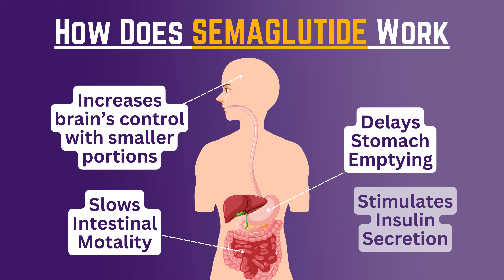Is Semaglutide Right for You?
Introducing Semaglutide for Weight Loss in St.Peters, Missouri.

semaglutide is a once-weekly subcutaneous injection for weight loss. Initially developed to improve glycemic control with type 2 diabetics, it works to enhance the growth of beta cells in the pancreas, which are the sites of insulin production. Studies have demonstrated that Semaglutide reduces appetite, improves control of eating, and reduces food cravings in addition to improving glycemic control. The greatest weight loss benefits were observed when Semaglutide was used in combination with lifestyle changes, such as improved diet and consistent exercise.

Schedule your one-on-one consultation with our doctor, to see if this medication is right for you!